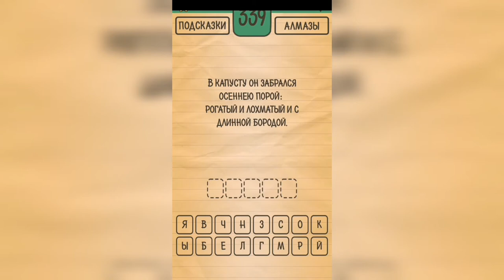Загадки Ребусы Шарады / Загадка / Уровень 339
Как пройти Загадки Ребусы Шарады, ответы, решение раздел Загадка Уровень 339 В капусту он забрался осеннею порой, рогатый и лохматый и с длинной бородой.

Привет, ребята!